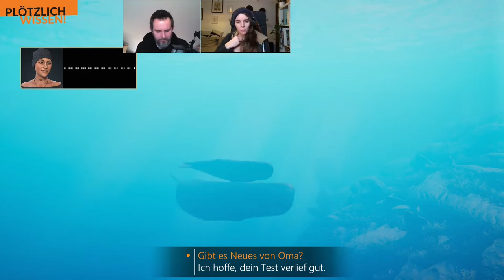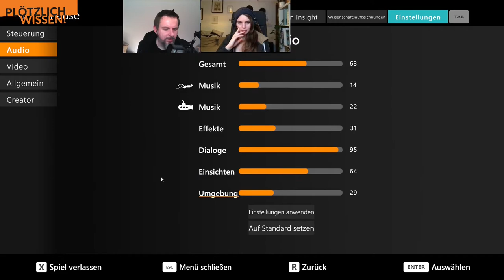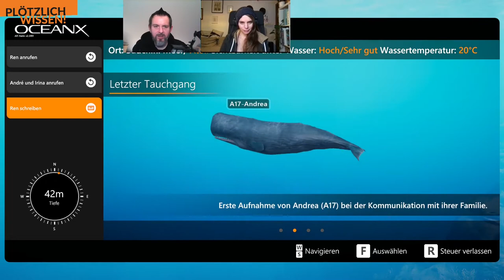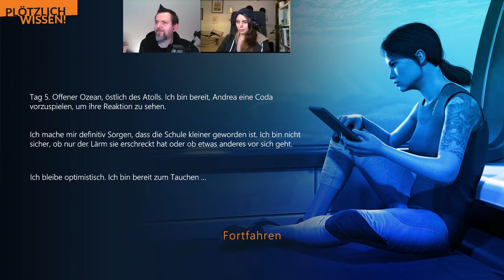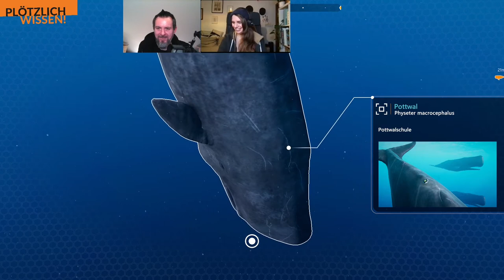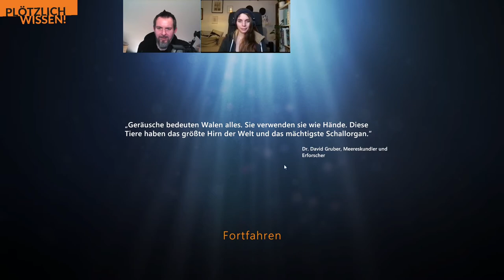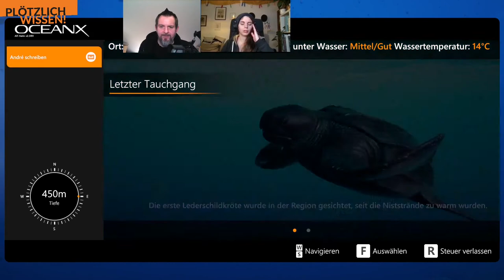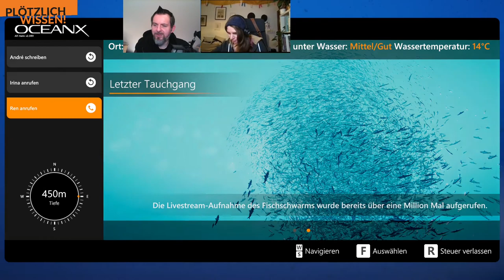Abtauchen mit Plötzlich Wissen! #4 - Let's Play Beyond Blue - [Teil 1/2]